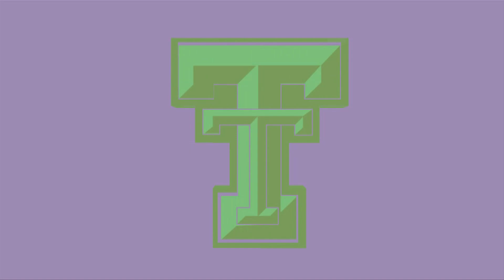Wrap up of No. 5 West Virginia vs. Texas Tech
The DT's Andrew Nepsund recaps Tech's 49-14 upset of the fifth-ranked West Virginia Mountaineers.